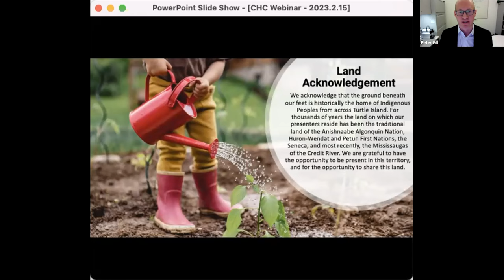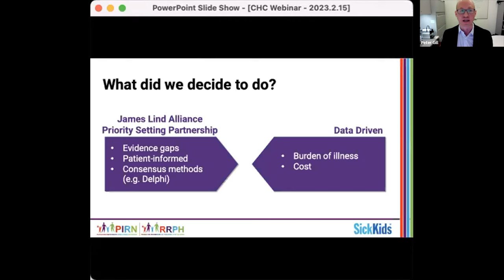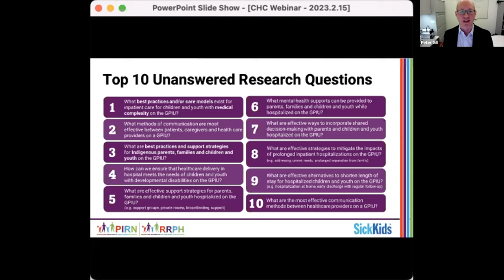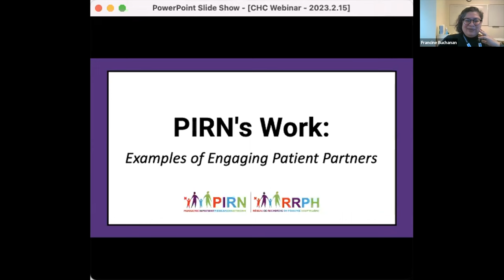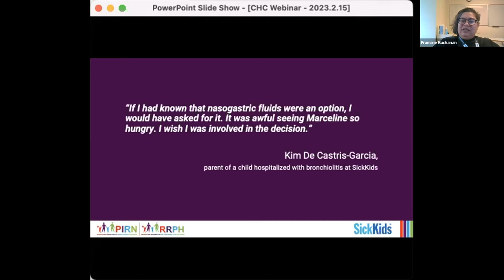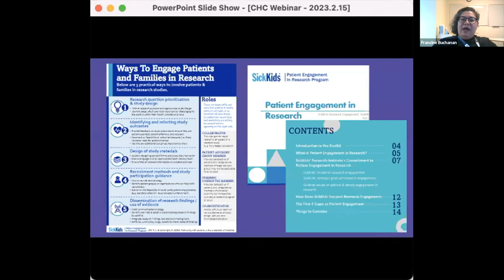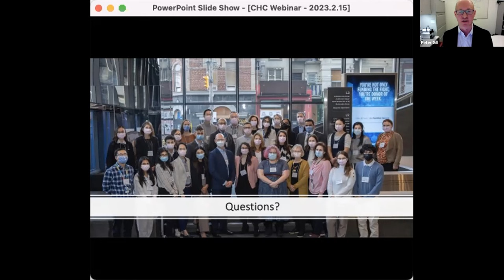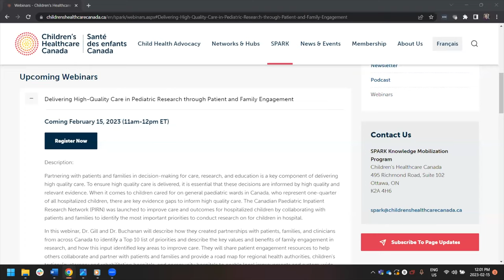Delivering High-Quality Care in Pediatric Research through Patient and Family Engagement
Partnering with patients and families in decision-making for care, research, and education is a key component of delivering high quality care. To ensure high quality care is delivered, it is essential that these decisions are informed by high quality and relevant evidence. When it comes to children cared for on general paediatric wards in Canada, who represent one-quarter of all hospitalized children, there are key evidence gaps to inform high quality care. The Canadian Paediatric Inpatient Research Network (PIRN) was launched to improve care and outcomes for hospitalized children by collaborating with patients and families to identify the most important priorities to conduct research on for children in hospital.

In this webinar, Dr. Gill and Dr. Buchanan will describe how they created partnerships with patients, families, and clinicians from across Canada to identify a Top 10 list of priorities and describe the key values and benefits of family engagement in research, and how this input identified key areas to improve care. They will share patient engagement resources to help others collaborate and partner with patients and families and provide a road map for regional health authorities, children's tertiary/quaternary and rehabilitation hospitals, and community hospitals to enable local improvements and system-wide change. This presentation reflects a national project that includes 17 children’s hospitals and several large community hospitals to identify the most important areas of research for children in hospital.